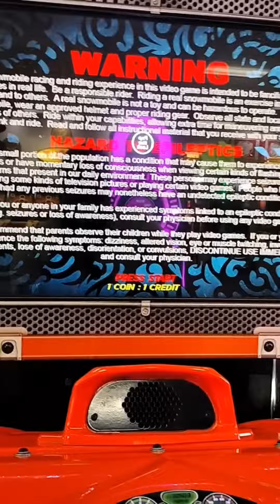We finally went two Chuck cheese afther the COVID 19 stop...